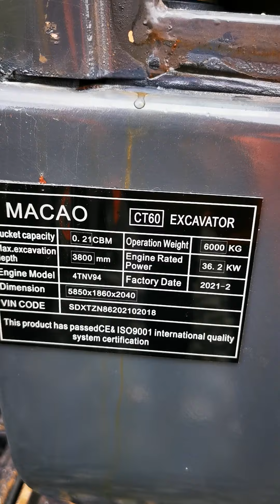Excavator 6 tone MACAO motor yanmar # hidraulica DOSSAN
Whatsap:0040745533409